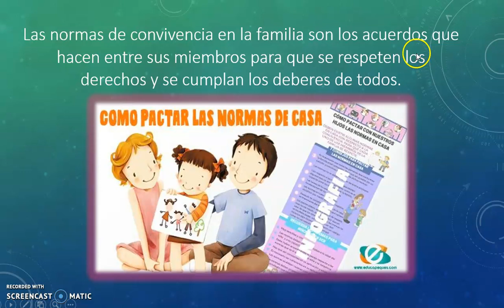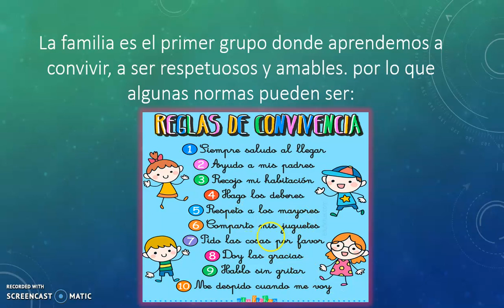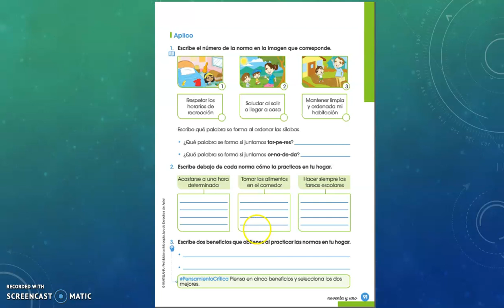Normas y prácticas de convivencia en el hogar